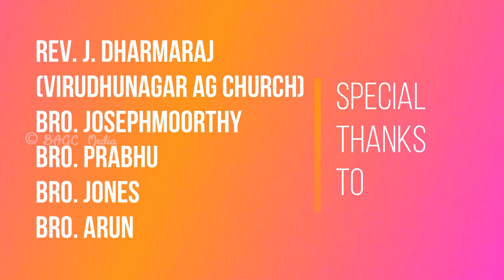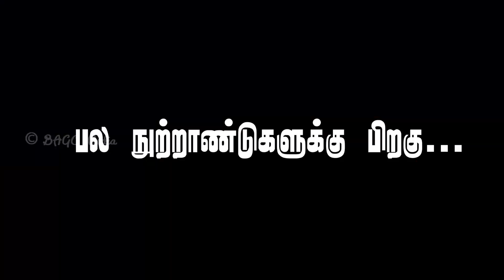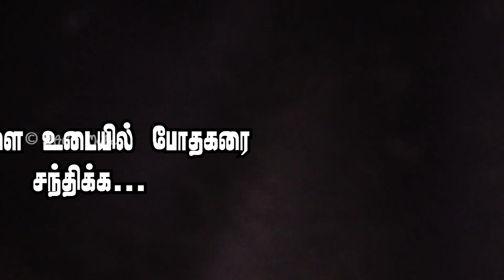Tamil Christian Short Film | BAGC Media | Let's become White | வாங்க வெள்ளையாவோம் | 4K | Dolby Audio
Released on 23rd of December, 2020 by Rev. A.J. Christopher.

Service Time:
Tamil Service

Children's Sunday School:
8:30am - 8:55am

Google pay and PayTM:
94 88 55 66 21

Our Account Details:
Bank Name: Karur Vysya Bank (KVB)
Bank Branch: Madurai - Thirumangalam
IFSC Code: KVBL0001828
A/c Name: Assembly of God Church, Thirumangalam.
A/c No.:  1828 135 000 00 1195

Associate Pastor
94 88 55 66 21

53A, Ashok Nagar,
Tirumangalam,